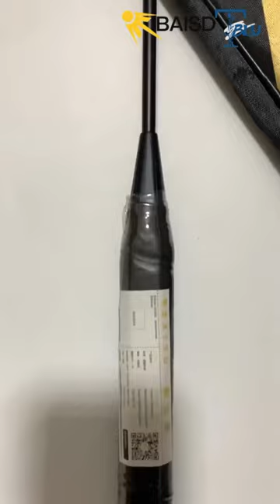Vợt cầu lông BAISD 4u, khung cacbon căng max 13.5kg!